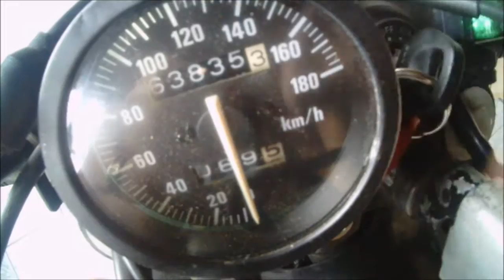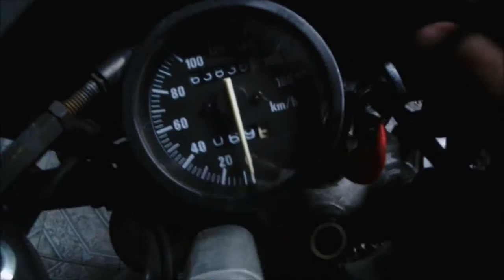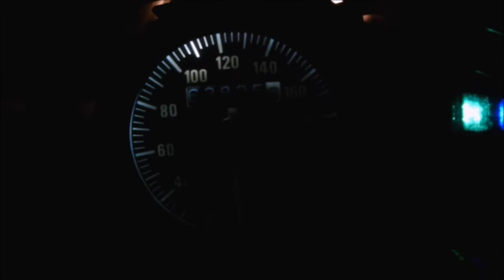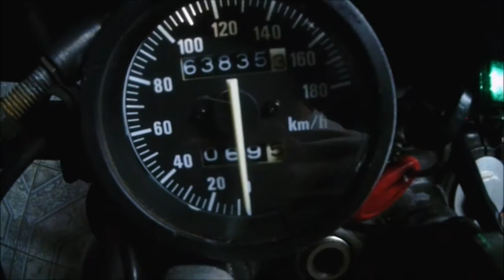DR650 - Trocando a iluminação do velocímetro por LED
Complementando o video anterior sobre a troca da iluminação do painel por Led.